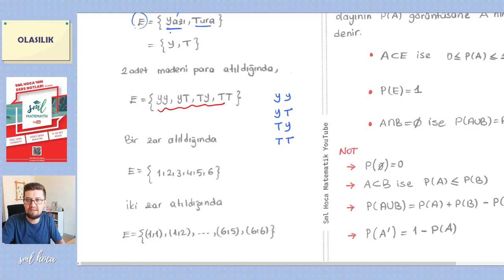Matematik 31. Ders - Olasılık